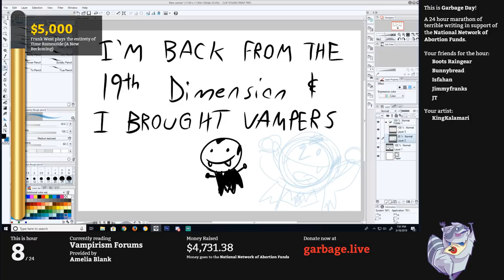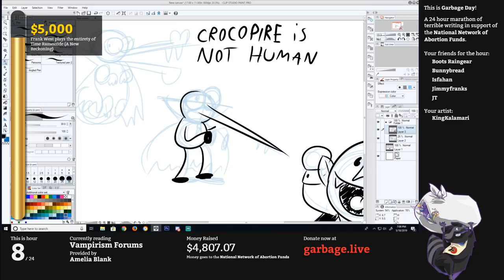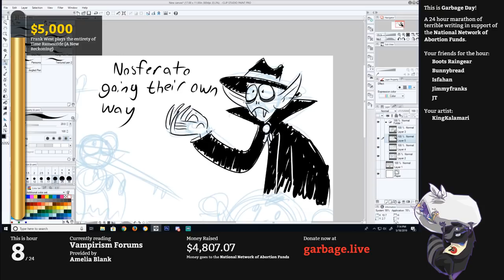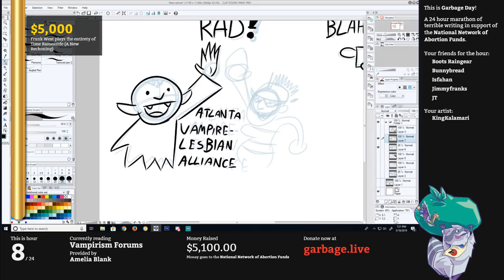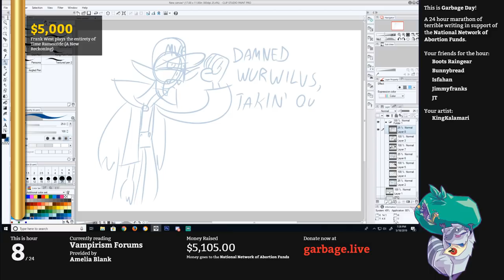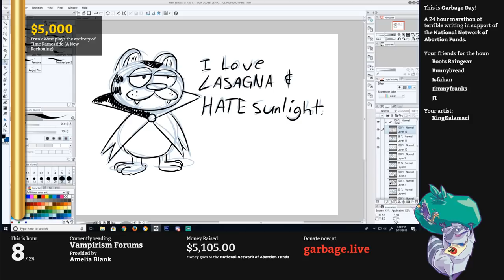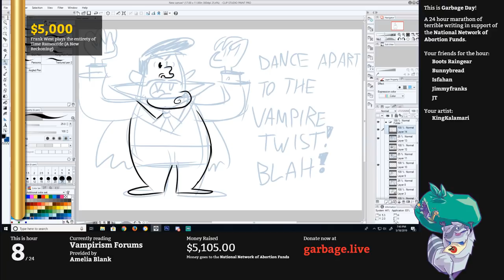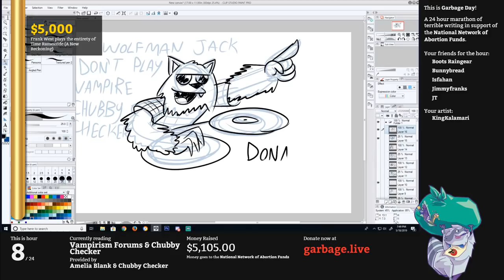Hour 8 - Welcome to the Vampirism Forums | Garbage Day 2019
Hey, who wants to hear Bunnybread put on a Dracula voice? You do? Okay, good. Does it diminish your enthusiasm if Dracula swaps Vs and Ws like Chekov on Star Trek? It doesn't!? Boy, this sure is the right hour for you.

We talk about vampires until it gets boring, at which point we move on to the much more interesting discussion of how Chubby Checker invented dancing apart to the music. I'm just gonna assume you love that as well.